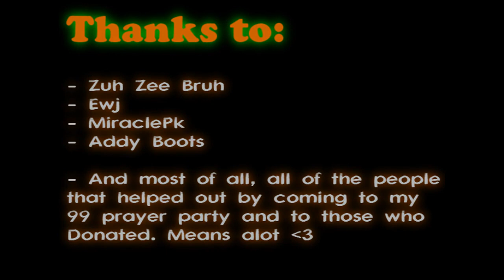Runescape pking - UPKERS -Baby Zebra Pk Vid - Maxed 30 def Turmoil Pure _ High Specs_ Hybrid _ DDS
RuneScape is a game owned and operated by JaGex ltd. I do not wish to infringe any copyrights. I am making no money from this video.